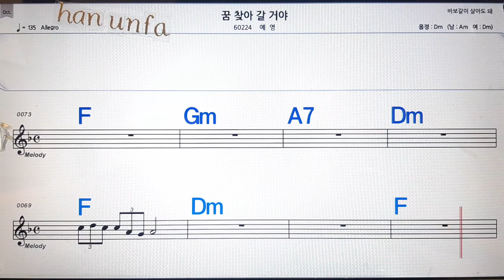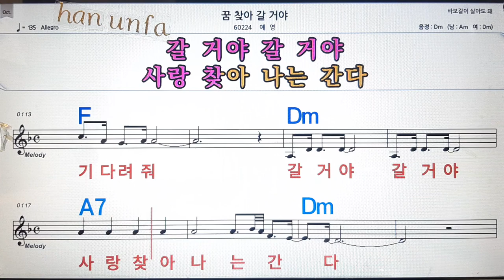꿈 찾아 갈거야/예영💋노래방, 통기타 , 코드 큰악보, 가라오케, 반주💖Karaoke, Sheet Music, Chord, MR